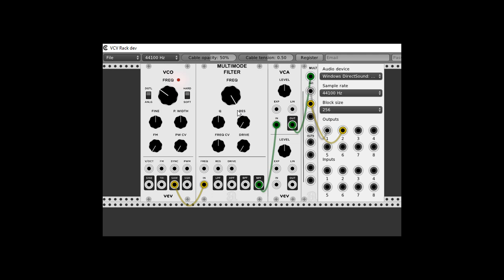Autodafe Module Pack - Testing a MultiMode Filter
a test of a "half-working" Multimode filter, with LowPass, HighPass, BandPass and Notch